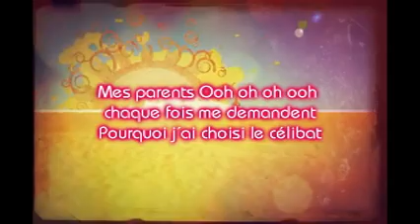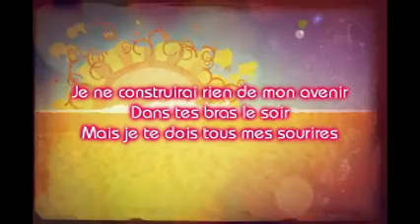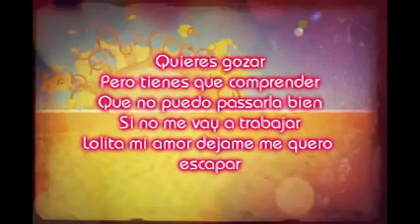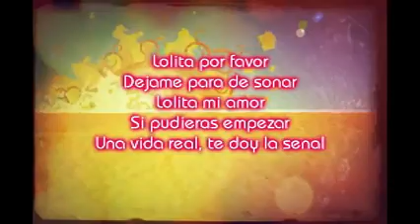Allan Théo - Lola (Lyrics)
Allan Théo - Lola
Album : Emmène-moi 1998